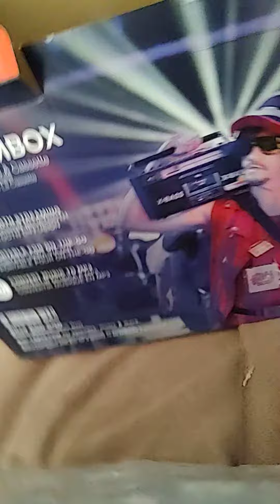October 20, 2023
second part of my qfx unboxing